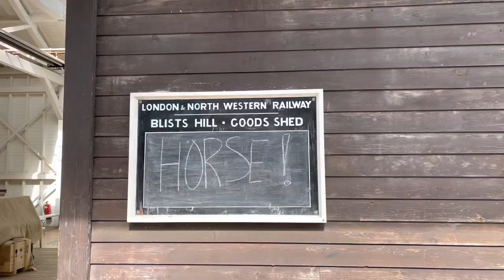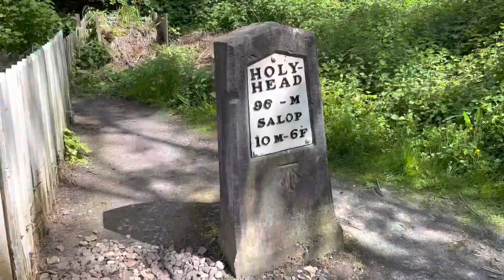BLISTS HILL HEAVY HORSE WEEKEND 2022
A very big thank you to all those involved in making the Blists Hill Heavy Horse Weekend 2022, 14-15 May at The Ironbridge Gorge Museums Trust, a tremendous success.

Hope, you will enjoy this video dedicated to all Heavy Horses filmed at the Blists Hill Museum, a Shire Horse Society Approved Visitor Attraction, the working home of our Shires.

Use headphones for optimal sound experience.

Your likes, comments and subscription is helping us to grow our channel.

Filmed in 4K resolution 60 fp in Dolby Vision and Dolby Stereo.

SOUNDTRACK: Radetzky March by Johann Strauss, Nicolaus Harnoncourt - conductor

Copyright©️SHIRE AND CARRIAGE HORSES Official